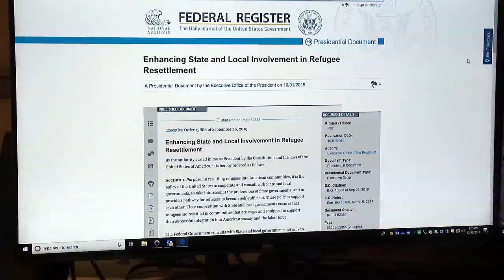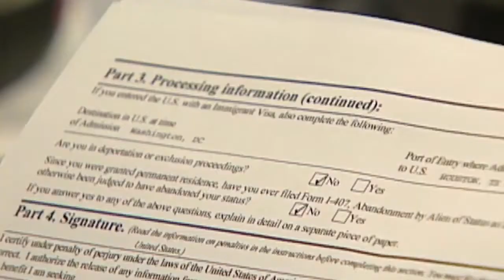Tennessee governor says state will keep resettling refugees